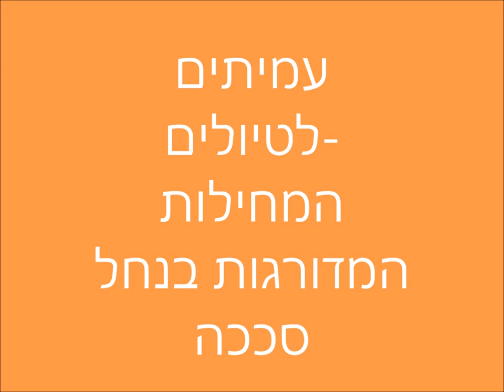1837-'עמיתים לטיולים' -י"ח תשרי תשע"ט המחילות המדורגות בנחל סככה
1837-'עמיתים לטיולים' -י"ח תשרי תשע"ט המחילות המדורגות בנחל סככה